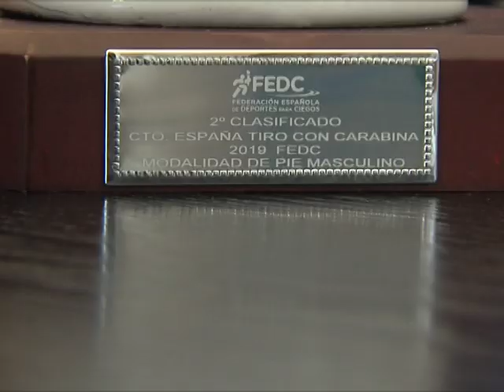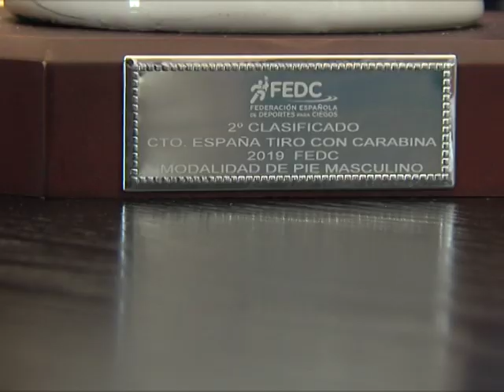informativo en ingles 13 12 2019 tiro olimpico